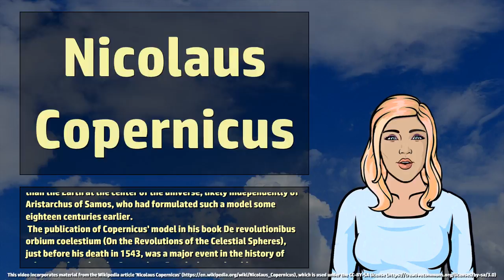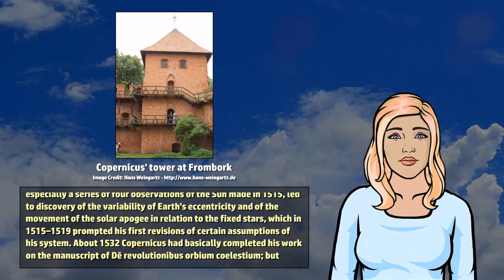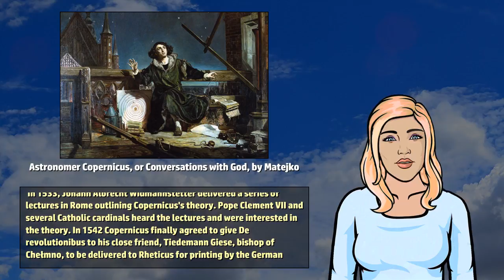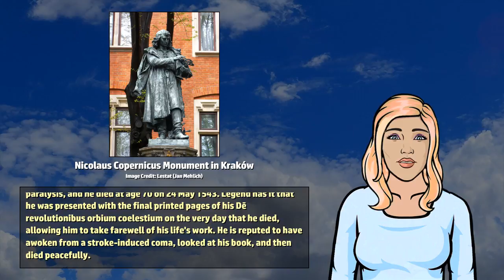Nicolaus Copernicus - Wikivids (2017)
Wikivids presents a brief video about Nicolaus Copernicus! Nicolaus Copernicus (19 February 1473 to 24 May 1543) was a Renaissance- and Reformation-era mathematician and astronomer who formulated a model of the universe that placed the Sun rather than the Earth at the center of the universe, likely independently of Aristarchus of Samos, who had formulated such a model some eighteen centuries earlier.